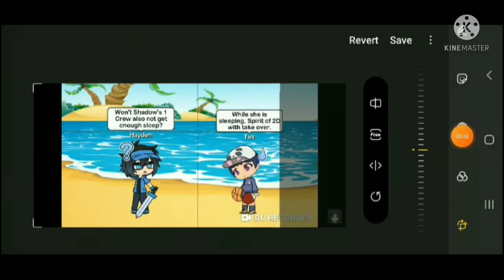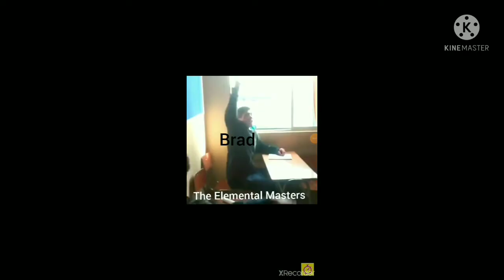The Show Masters Movie! Part 9!